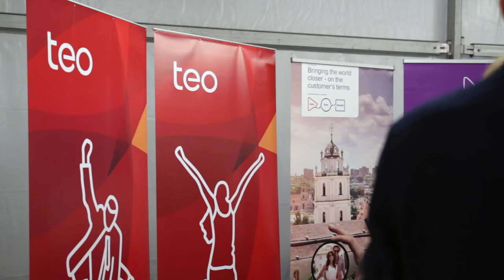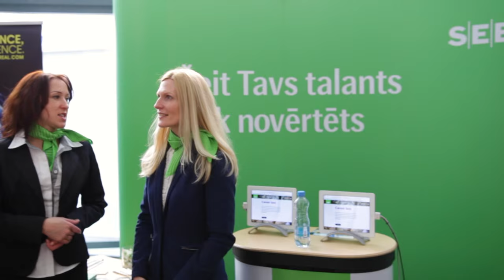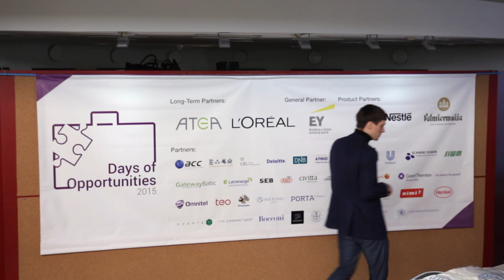Days of Opportunities 2015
Companies & universities represented at the SSE Riga Career Fair Days of Opportunities 2015: